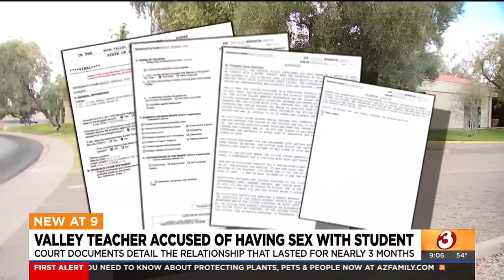Phoenix teacher arrested, accused of sexual relations with his student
Police say a teacher at Arizona Conservatory for the Arts and Academics Secondary School was arrested after having an inappropriate relationship with a student.